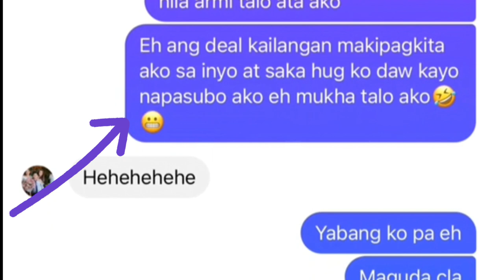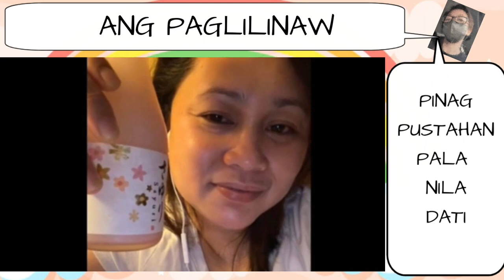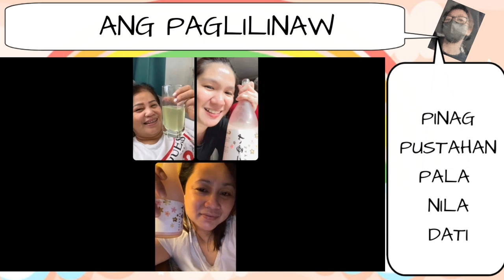TEAM TARAH | DATING TEAM TARAH NUMBER 1 SUPPORTER NA KAIBIGAN NI ARMI SI SARAH ANG SUPORTADO NGAYON